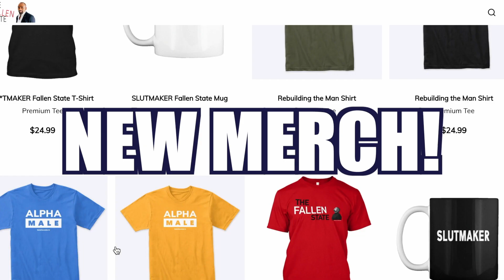What Is an "Ego Death"? Does God *Want* Your Ego to Die? (Highlight)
In this episode highlight of TheFallenState TV, host Jesse Lee Peterson interviews medical intuitive Aryn Elaine.

ALT. MEDIA